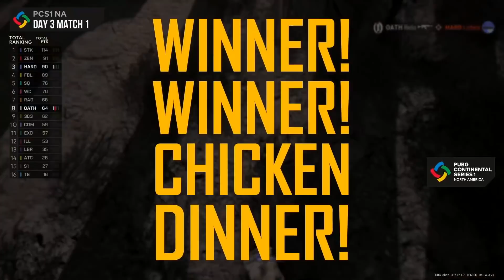PUBG Continental Series 1 Highlights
Top plays, insane kills, wild squad wipes, car-on-car action, and more! Here's some of the most epic plays from the PUBG Continental Series 1.